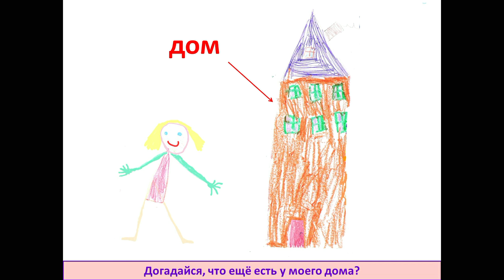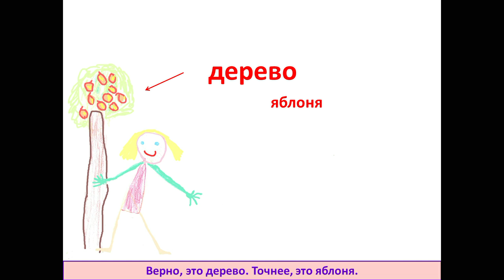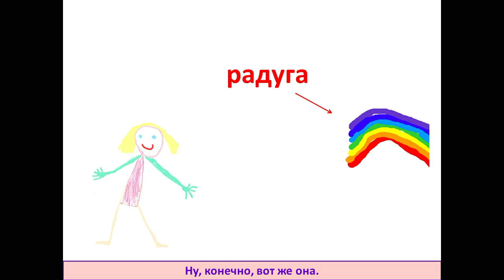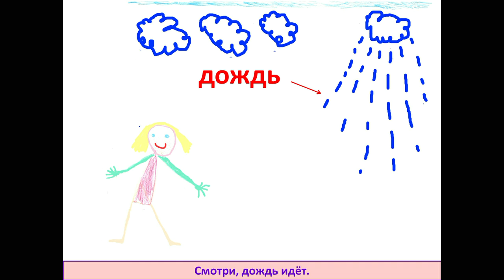Russian for children Russisch für Kinder Русский язык для детей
Russisch für Anfänger und zweisprachige Kinder. Русский для двуязычных детей. Развитие речи детей-билингв. Russian for bilingual children.